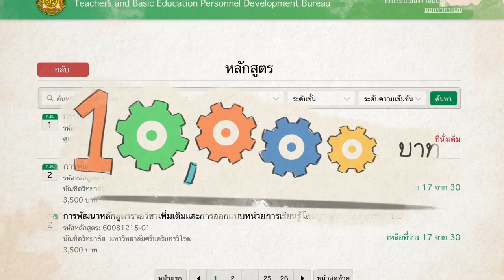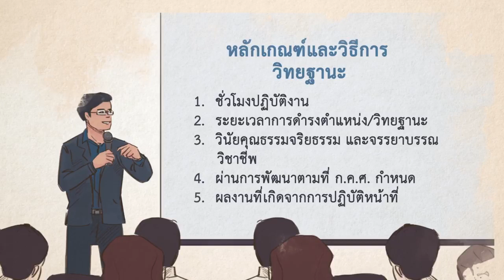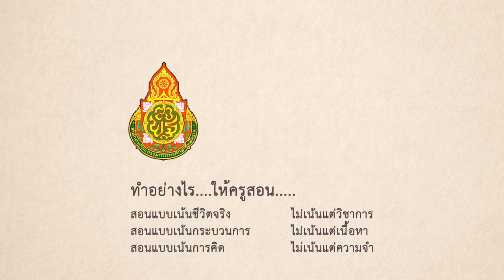021+การพัฒนาครูในรูปแบบใหม่โดยใช้การพัฒนาอย่างครบวงจร+การขับเคลื่อนนโยบายศธ สพฐ+สพป พบ 2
PLC(Professional Learning Community)+pbi2+training+4august2560
4-5สิงหาคม 2560 สพป.พบ.2 จัดโครงการอบรมเชิงปฏิบัติการชุมชนแห่งการเรียนรู้อาชีพแก่
ผู้บริหารโรงเรียน รองผอ.สพป.พบ.2  ผู้อำนวนการกลุม เจ้าหน้าที่ ศูนย์เครือข่ายโรงเรียน18
ศูนย์เครื่อข่าย  โดยมีท่านรองประชุม แรงกสิกรณ์ รองผอ.สพป.พบ.2 รักษาราชการแทนผอ.เขต
เป็นประธานเปิดการประชุม  วิทยากรได้รับเกียรติจาก ผอ.นพรัตน์  รุ่งเรือง ผอ.โรงเรียน
อนุบาลวัดคลองใหญ่ จ.ตราด มาเป็นวิทยากรให้ความรู้